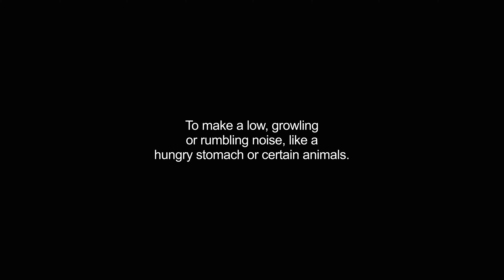grumbling video Dictionary meaning and pronunciation